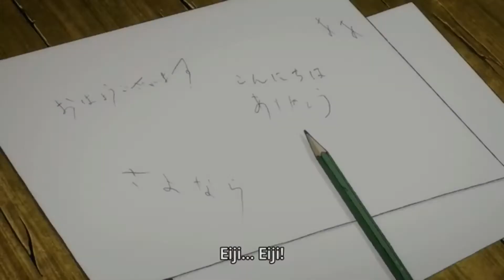Another sad Banana Fish edit made by yours truly at 1 am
I made this at 1 am cause why not. Now let’s all cry😂😔😭